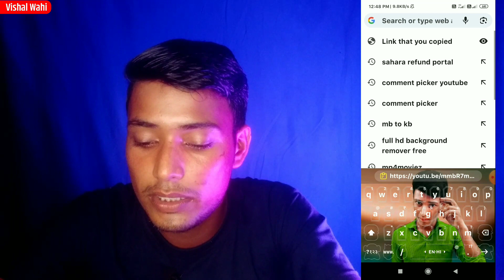ऐसे बने Comment Winner 👑 || Free Me Youtube Channnel Promote Aise Karaye || Random Comment Picker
4. view kaise badhaye
5. video par views kaise badhaye
6. view nahi aa raha hai
7. youtube par photo upload kaise kare
8. view kaise badhaye youtube
9. youtube par views kaise badhaye
11. shorts video viral kaise kare
12. shorts video par views nahi aa raha hai
15. photo upload kaise kare
16. youtube par photo upload kaise kare
18. views kaise laye
19. video par views kaise laye
21. one time verification needed
22. one time verification needed problem
23. one time verification needed problem solved
24. one time verification needed problem solved 2023
25. one time verification needed problem sahi kaise kare
26. youtube pe photo upload kaise kare
27. youtube par photo upload kaise kare
28. youtube one time verification needed problem
29. 2nd verification unsucessfull
30. youtube pe photo kaise dalte hai
31. youtube par photo kaise dalte hai
36. sabscriber kaise badhaye
37. random comment winner
38. comment winner kaise bane
39. random comment winner kaise bane
40. random comment picker me winner kaise bane

Search Quaries :-
comment winner kaise bane
youtube first comment winner kaise bane
winner kaise bane

Vishal Wahi,
From - Marwan Muzaffarpur Bihar ( India )